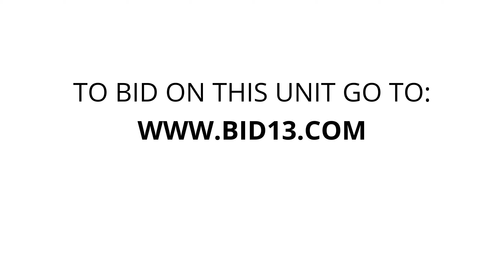Argonne Montgomery Storage - Unit 726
furniture, CHRISTMAS-DECO, golf-clubs, clothes, boxes, crockpot, Common-Household-Goods, blankets